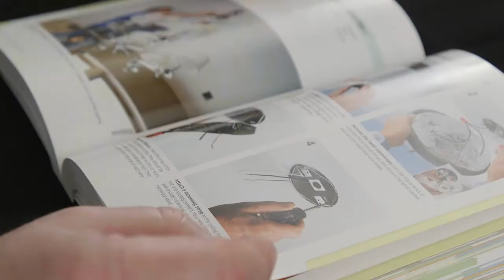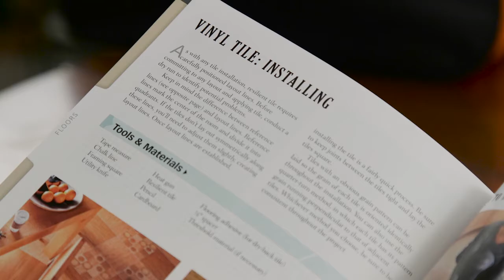BLACK+DECKER The Ultimate DIY Box Set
BLACK+DECKER has home improvement covered with the ultimate indoor/outdoor DIY book set. This handsome two-volume boxed set offers something truly amazing: a complete indoor/outdoor reference library for do-it-yourselfers in a single compact and affordable package. Boasting 1,160 pages of detailed how-to instructions and photos, this go-to information source has the answer to any home improvement question you may have, from fixing home wiring to showing you how to build a treehouse. The set contains two of the bestselling books from the experts at BLACK+DECKER, the most trusted DIY brand. The Book of Home How-To is a 600-page workhorse of a book that covers virtually every home repair or improvement, from wiring and plumbing to cabinetry and carpentry. The companion book, The Complete Outdoor Builder, takes you outdoors and shows you, in clear step-by-step photos, how to accomplish just about any exterior DIY project, from building decks and sheds to installing fences and garden ponds. Together, this set is the best, most complete one-two DIY punch you will find anywhere.